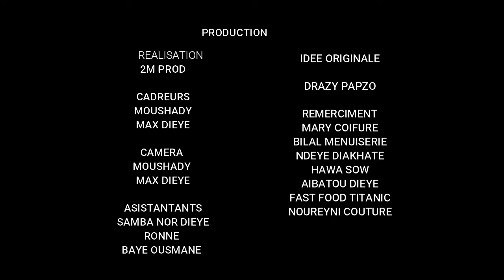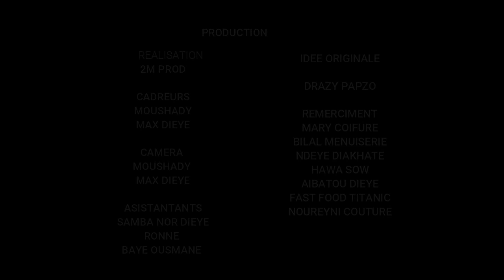WOOR REEK ÉPISODES 28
Yo !  La famille après une dure journée de travail et de jeûne 2MPROD vous présente votre sketche "WOOR REK" un peut  de humour pour vous aider à gardé votre bon humeur après une dure journée de travail...
Chaque jour un episode durant tout le mois du ramadan !

Adresse 1/Nouakchott/Sebkha / Garage Abou

Adresse 2/ Nouakchott/Ryade/PK8

Pour infos : 49167772/48278979

     Bon voisinage !